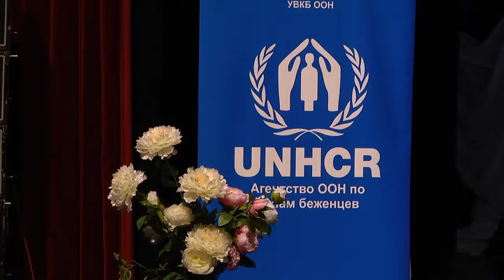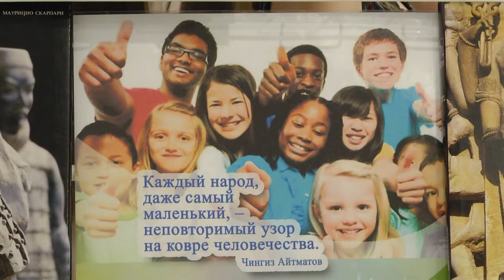"Дети земли". В Гомеле прошел праздник, посвященный всемирному дню беженцев